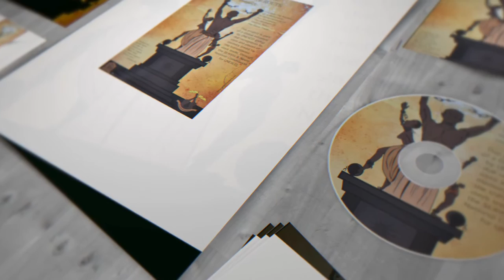"Mountains of the Moon" James Z Galloway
James Z Galloway performing 'Mountains of the Moon' spoken  word at The National Commission for UNESCO will host a Sub-Regional Slave Route Conference based on the theme:  “Beyond Reparations: Strengthening the Slave Route Project in the Caribbean Region,” on July 7th 2015.